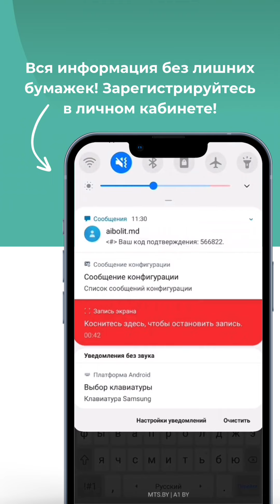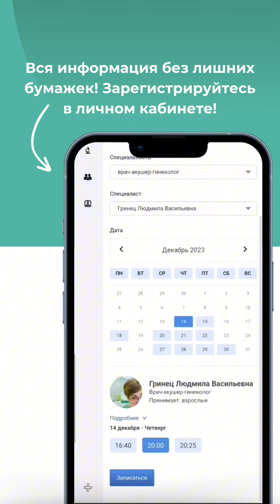Мы рады представить вам, наш новый сервис - «Личный Кабинет».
➡️ удобный интерфейс;
➡️ доступ ко всем заключениям, результатам анализов;
➡️ ФИО врачей у которых вы были на приёме;
➡️ Вы можете прикрепить к вашему кабинету, своих детей и хранить всю информацию в своём телефоне и многое другое.

Здоровье превыше всего! 💚